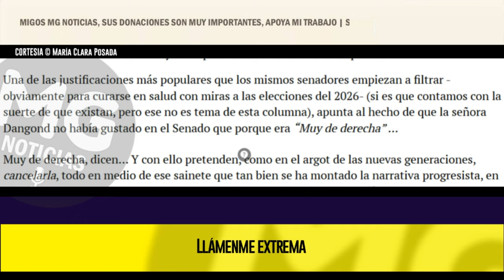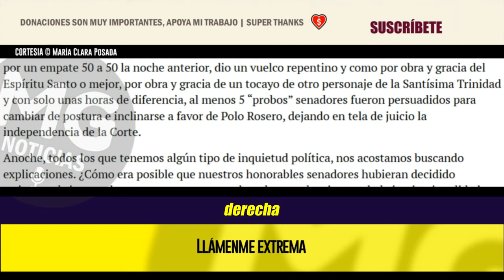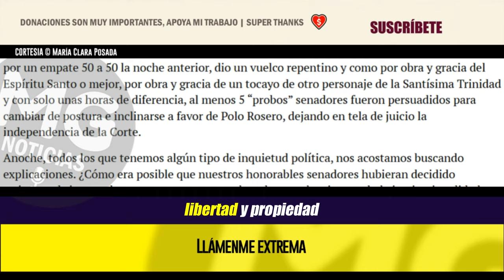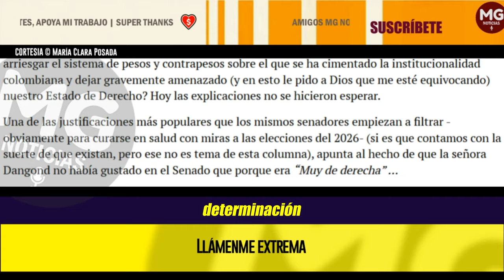LLAMENME EXTREMA 🔴 Columna María Clara Posada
Tratando de superar la tusa por la elección del nuevo magistrado de la Corte Constitucional que terminó con el triunfo del candidato del petrismo, el abogado Efraín Polo Rosero (gracias a la “volteada” de varios senadores de los partidos de la U, Liberal, Mira y Conservador); varias reflexiones llegaron a mi cabeza en el desvelo nocturno.